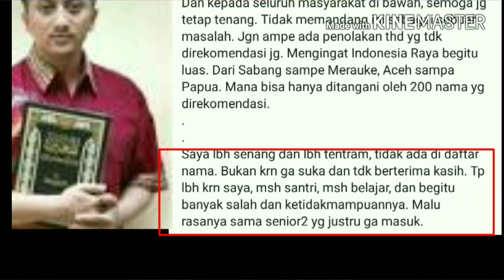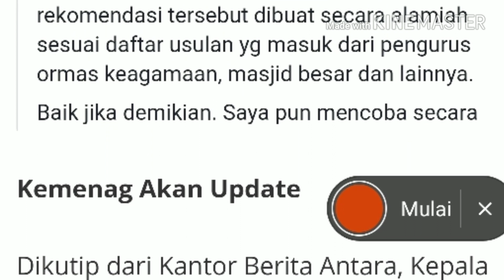TERCYDUK;SUDAH 4LMARHUM MSH MASUK 200 MUBALLIGH RILIS KEMENAG;UST ABDUL SOMAD GK ADA;ADI HIDAYAT JUG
Satu dari 200 Mubaligh versi Kemenag telah Alm arhu m,
Rabu, 23 Mei 2018 04:00

Daftar Mubaligh
Saya pun mencari personal kontak beliau melalui rekan saya di Kantor Kementerian Agama Wilayah. Dan, saya terkaget. Setelah mendapatkan nomor kontaknya, justru ternyata Dr. H. Fathurin Zen, M.Si telah w af at sejak September 2017 lalu. Inna lillahi wa inna ilaihi raji'un. Allahummagh firlahu warhamhu wa 'afihi wa'fu'anhu. Semoga beliau husnul khatimah, dilapangkan, diterangi, diberikat nikmat kubur sembari menunggu yaumul hisab dan balasan atas segala kebaikannya di surga-Nya. Lahul Fatihah.
Pertanyaannya, jika dipilih secara alami atas dasar masukan masyarakat. Tapi kok bisa Almarhum yg sudah 9 bulan wafat bisa masuk ke dalam daftar rekomendasi? Siapa yg merekomendasikannya? Jika ada Muballigh yg ternyata sudah wafat, jangan-jangan akankah ada Muballigh yg belum lahir sudah masuk dalam daftar  rekomendasi tersebut?
Akhirnya, niat berbaik sangka saya batalkan. Tidak ada sesuatu pun terjadi di dunia ini karena kebetulan. Cukup sudah. Cukup satu kali saja.

Saya lanjut beli Dollar dulu saja. Mumpung masih Rp. 10.000,- sejak 2014 lalu. Walau ongkos kirimnya telah naik menjadi Rp. 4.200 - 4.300an.

Kemenag Akan Update
Dikutip dari Kantor Berita Antara, Kepala Biro Humas Data dan Informasi Kementerian Agama Mastuki mengakui satu nama dalam daftar 200 mubaligh telah meninggal, yaitu Ustaz Fathurin Zen.
"Iya benar. Yang bersangkutan telah wa fa t," kata Mastuki saat dikonfirmasi dari Jakarta, Selasa (22/5/2018).
Dalam kesempatan itu, dia menyampaikan terima kasih kepada masyarakat yang menyampaikan kabar tersebut.
Atas fakta terkini itu, Kemenag akan melakukan pemutakhiran daftar mubaligh  yang telah dirilis beberapa waktu lalu.